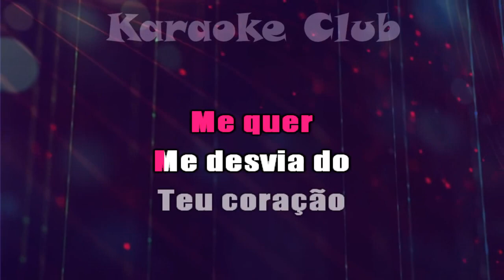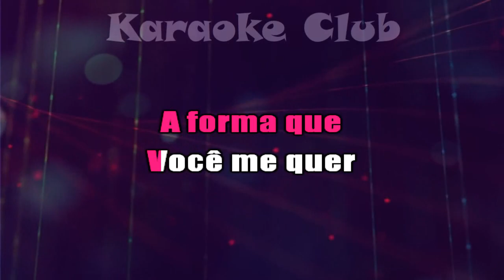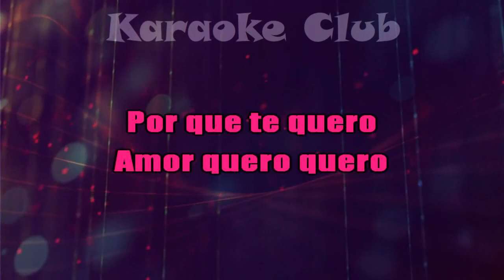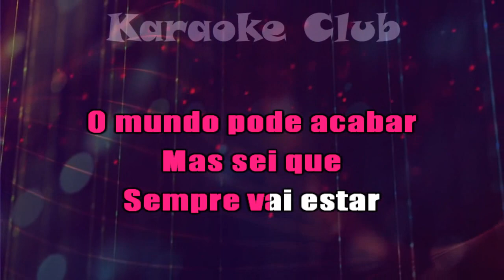BANDA DJAVU - TE QUERO AMOR ( KARAOKÊ )